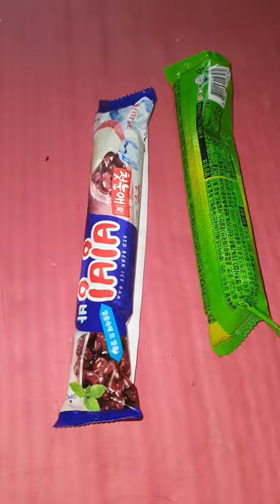먹을 복이 많군요 제가